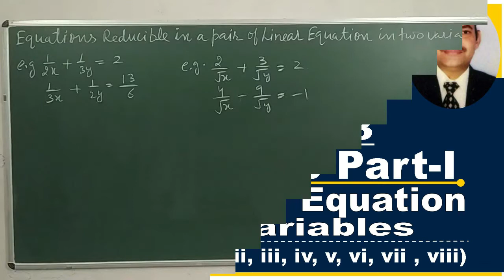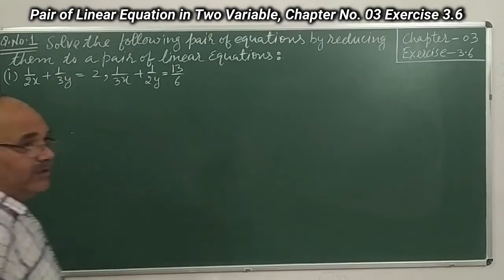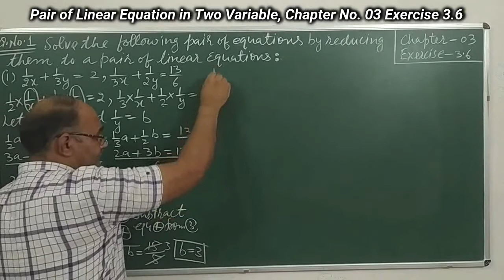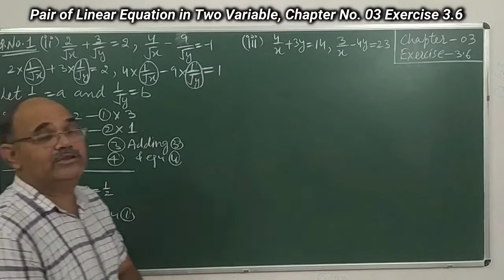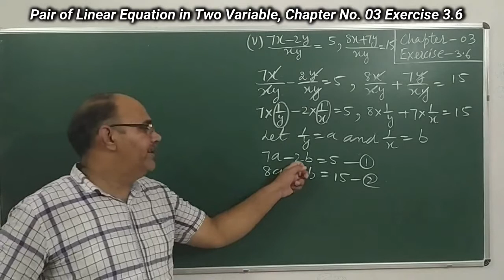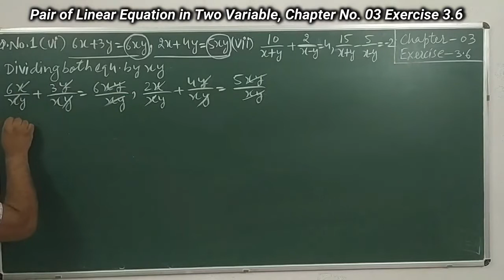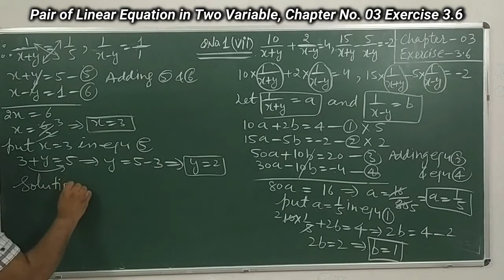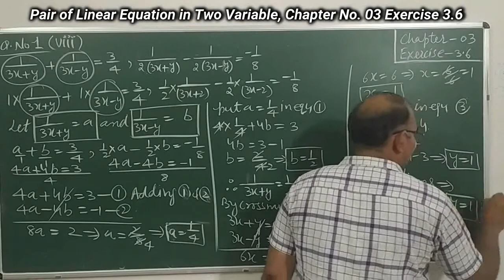NCERT|Mathematics|Class X|Chapter-03|Exercise 3.6|Part-1|Q.no.1 (i,ii,iii,iv,v,iv,vii,viii)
NCERT|Mathematics|Class X|Chapter-03|Exercise 3.6|Part-1|Q.no.1 (i,ii,iii,iv,v,iv,vii,viii)|Pair of linear equations in two variable|CBSE|BSEH|KMPS
Mr. Harish Sharma | CBSE| BSEH| Board of School Education Haryana